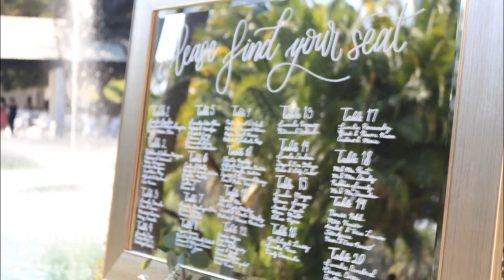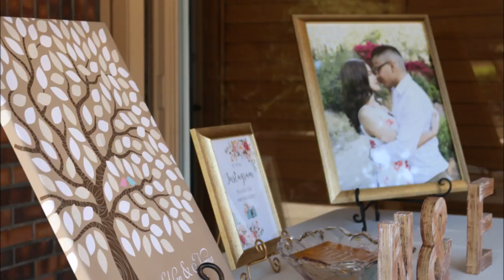Esteban & Norma Munguia 2017